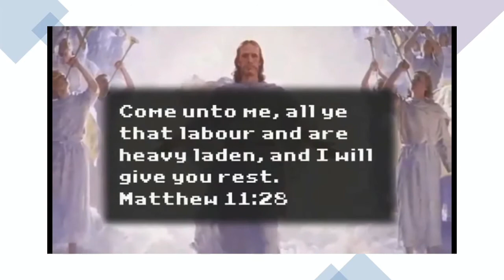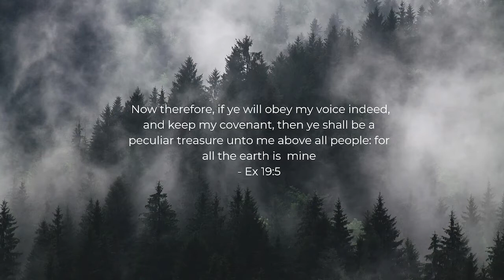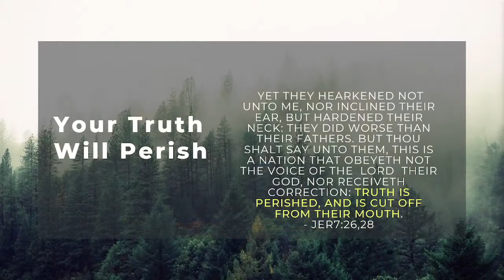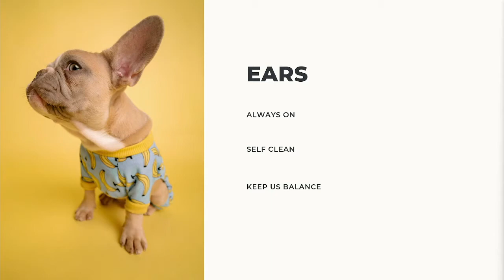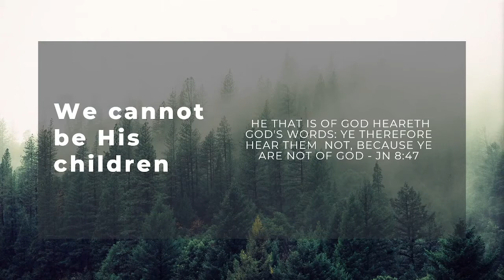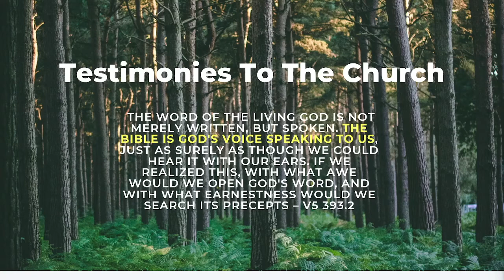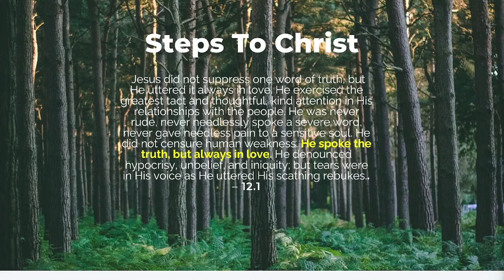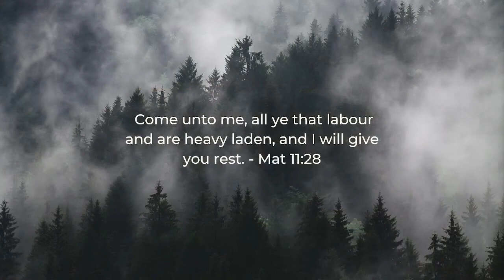Shema By Jonathan Bell